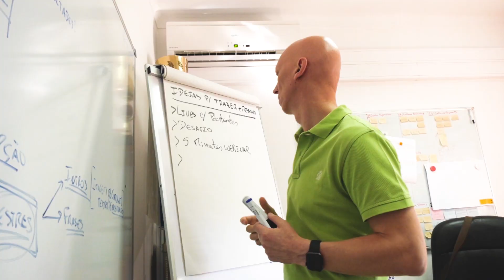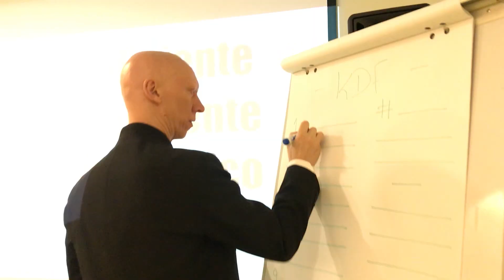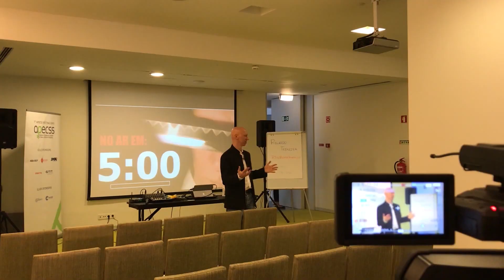Qual o principal foco numa palestra? - Kiai Marketing Secrets 4T02